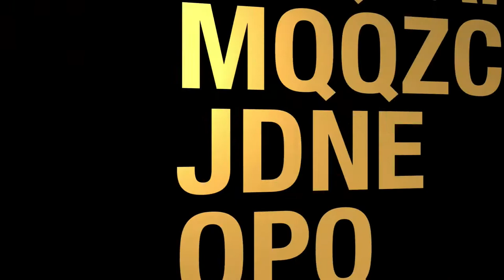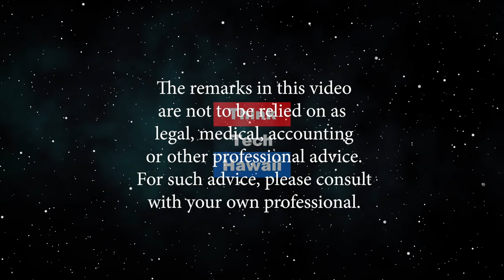Acts of Kindness Book Series (Navigating The Journey)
Only on Navigating the Journey.  DaKind Signing Puppets on a journey to the great garbage patch in the Pacific ocean. The host for this episode is Marsha Joyner.  The guest for this episode is Marianne Ambrose.